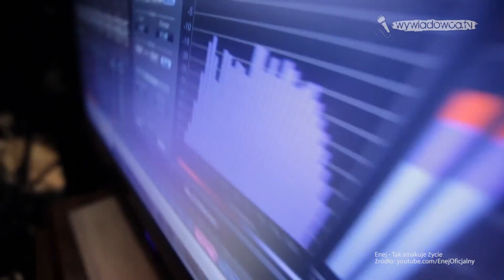Enej - Kobiety za burtę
Czy siedmiu młodych i energicznych chłopaków potrzebuje do swojego składu dziewczyn? Jakie są ich najbliższe plany muzyczne? Na te i inne pytania odpowiedzieli przedstawiciele zespołu - Kuba i Łukasz.